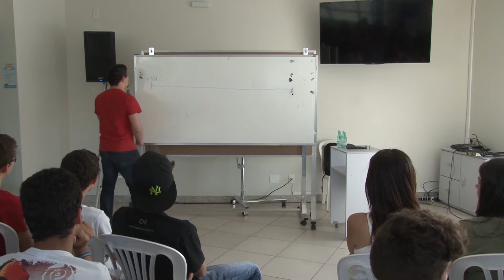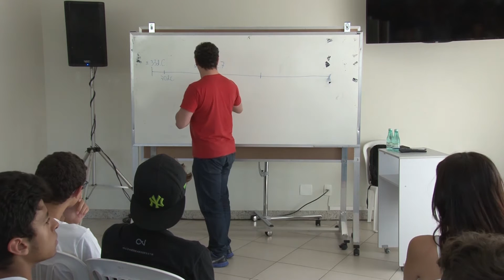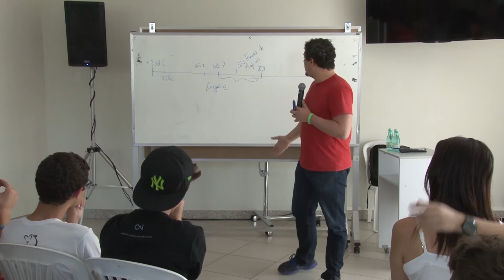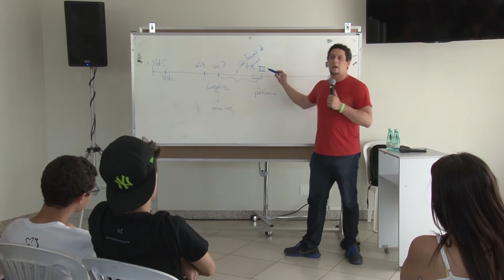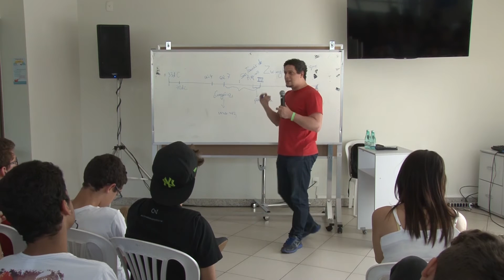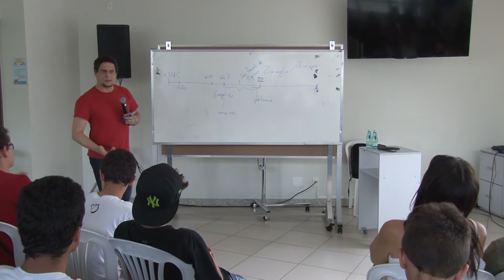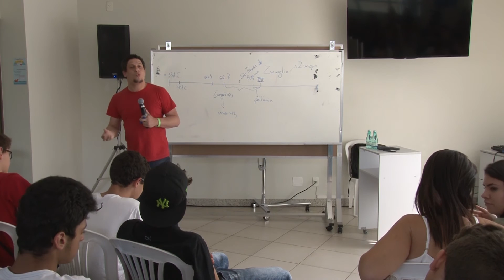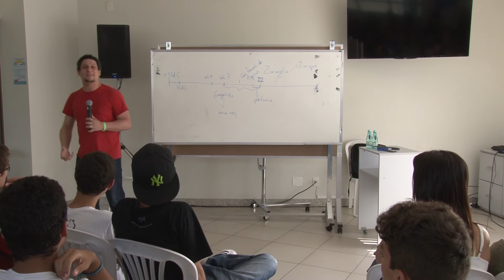Discipulado de Músicos | Todos os Povos Te Louvem - BH, 2016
Oficina gravada durante o evento Todos os Povos Te Louvem realizado pelo Grupo Povos e Línguas em novembro de 2016 na cidade de Belo Horizonte, MG. Abordando o tema de Discipulado de Músicos com o preletor Jonny Cruz da Central de Adoradores da Igreja Batista Central de BH.